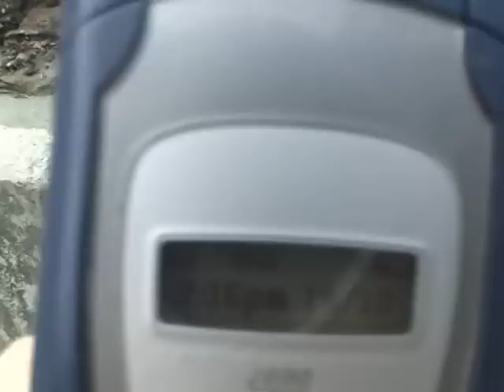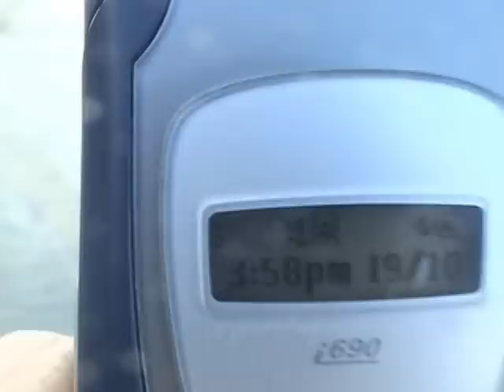DM Machinery 3-pts Pump - Pompe 3 pts (2010)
A 12 feet depth x 95 feet diameter cow manure lagoon mixed with the New DM Machinery 3 point Pump. Available up to 20 feet depth lagoon. Many option, like Gavanized Frame, Joystick hydraulic control, Ø6 inch or Ø8 inch hydraulic articulated loading pipe, etc. The best pump in cow and pig manure on the market.